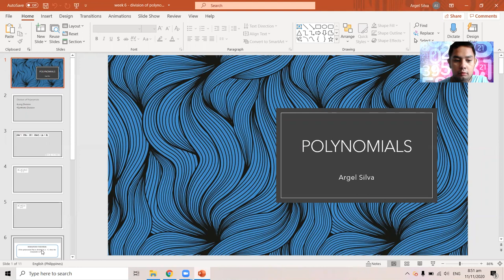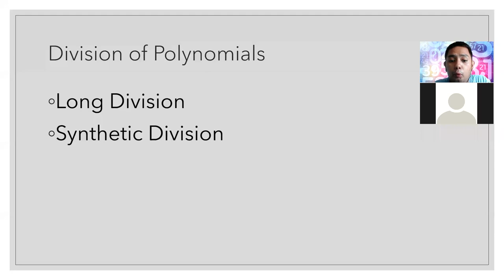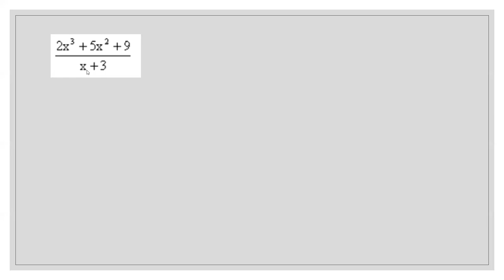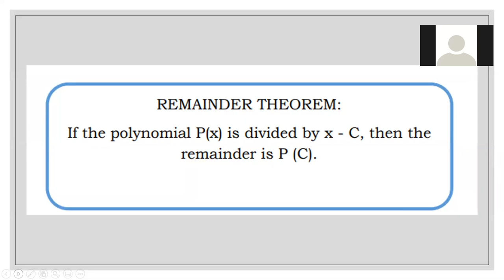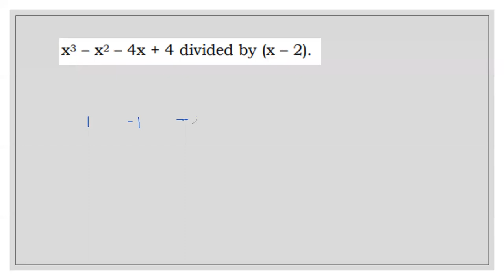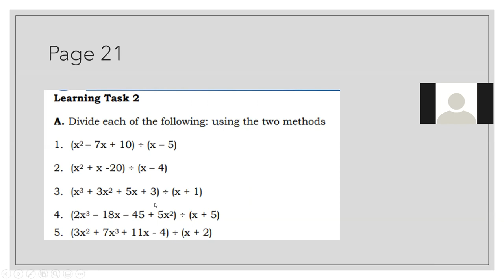week 6 - math 10 - division of polynomial and remainder theorem